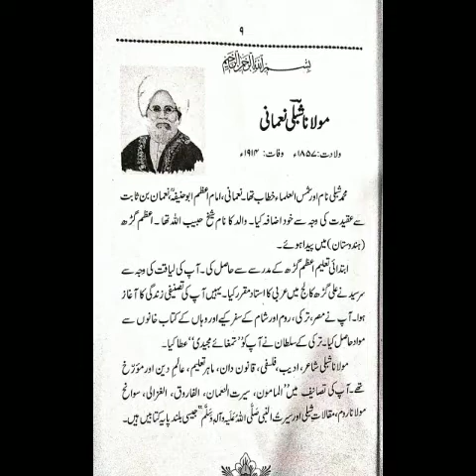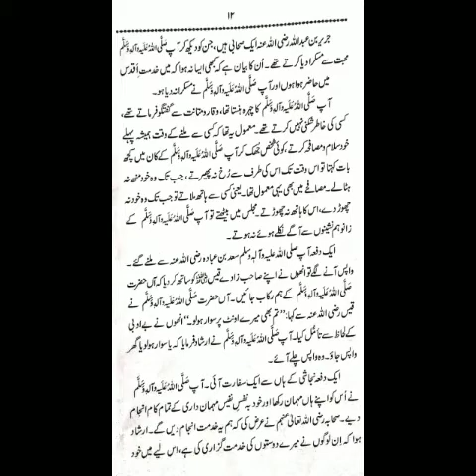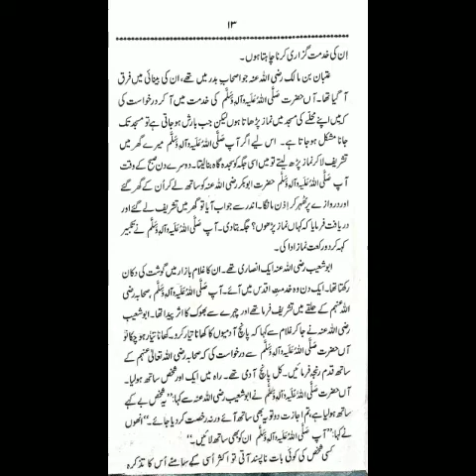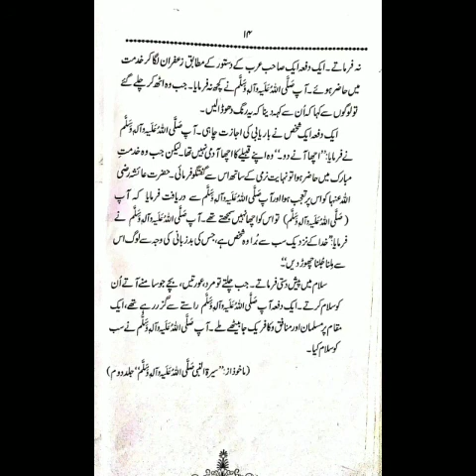Urdu chapter Akhlaq Nabvi for 9th and 10th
published by 11 June